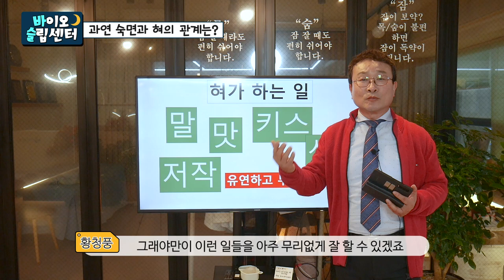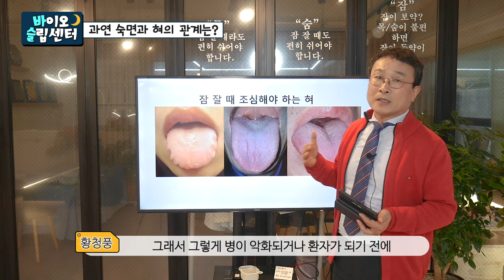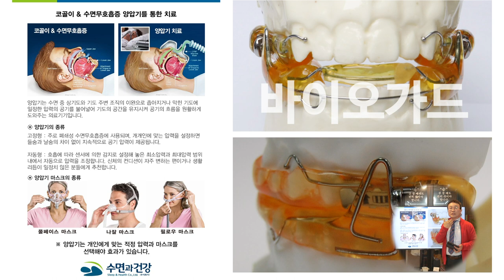혀를 잡으면 숙면할 수 있다. 더불어 코골이와 수면무호흡증까지도 잡을 수 있다. 그 원리에 대한 [5분] 강의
자나깨나 혀조심.
특히 자는 동안 왜 혀를 조심해야 하는 지에 대해 쉽고 재미있게 강의한 내용입니다.
궁금한 내용이 많으시면 여기를 클릭 하세요